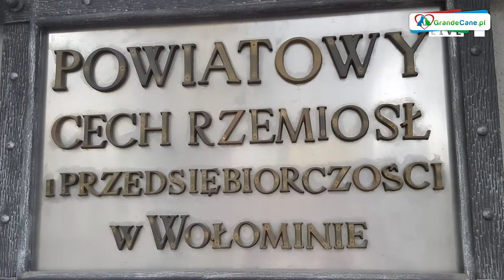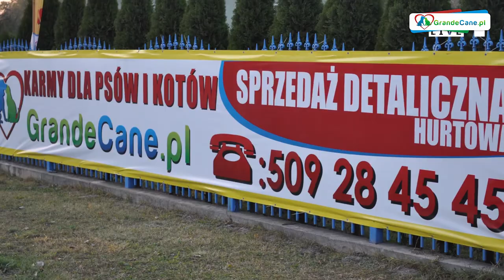Aktorka Paulina Janczak: "Mops to chodząca endorfinka." - Michał Sawa STREFA ZOOLOGICZNA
O mopsie Stefanku rozmawiamy z Pauliną Janczak, aktorką teatralno-musicalową, wokalistką. Od 2007 r. związana jest z Teatrem Muzycznym Roma w Warszawie, w którym odtwarzała m.in. rolę Christine w musicalu Upiór w Operze. Współpracuje także z innymi teatrami w całej Polsce.

Od 2 lat program prowadzi Michał Sawa, od 15 lat właściciel firmy w branży zoologicznej, hodowca psów.

Oznaczajcie Nas

Projekt zrealizowany na zlecenie GrandeCane.pl
Warszawa 2018 r marzec